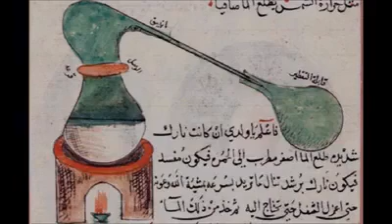Baba Golden Words